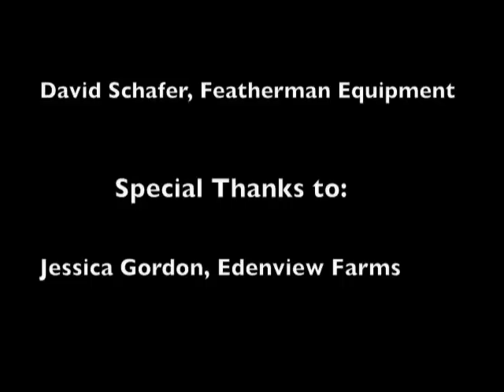Processing Pekin Ducks with the Featherman Pro Plucker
Pekin ducks on Edenview Farms, Gallatin, Mo.  Scott and Jessica Gordon, owners.